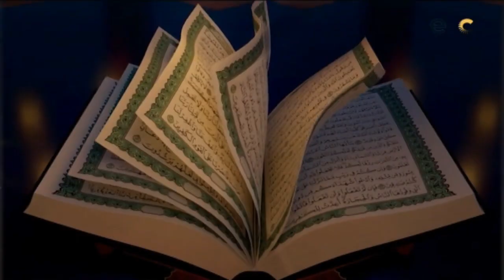الحلقة الكاملة| وبه نستعين| مع سارة أسامة والشيخ أحمد الأزهري : علي خطي الأئمة (الخير في النفس)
الحلقة الكاملة| وبه نستعين| مع سارة أسامة وضيف حلقة اليوم: الشيخ / أحمد الأزهري- أحد علماء الأزهر الشريف - موضوع الحلقة : علي خطي الأئمة (الخير في النفس)

وبه_نستعين برنامج ديني بسيط يوضح المعلومة بشكل مبسط ليتناسب مع جميع الاعمار تقديم الاعلامية سارة اسامة وتستضيف علماء من الازهر الشريف لشرح المعاني وتوضيحها